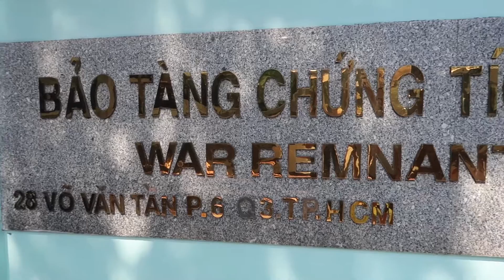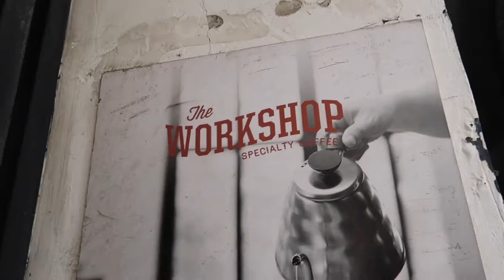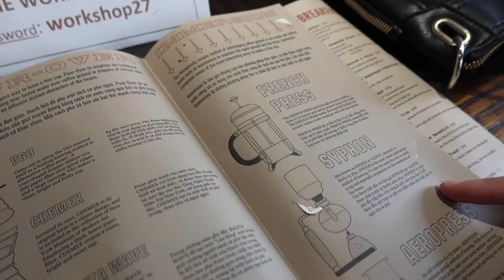EXPLORING HO CHI MINH CITY (DIY WALKING TOUR) | Vietnam | Vlog 032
On our first full day in Vietnam we head out into the city for an awesome day of sightseeing (and avoiding getting run over by mopeds). We start at the War Remnants Museum and spend a couple of hours taking in the horrors of the Vietnam War.

After a rather heavy start to the day we continue our walking tour, making a few quick stops until we reach Workshop Coffee. It may be our 4th coffee of the day but it certainly stands out from the others, with a huge array of coffees on the menu and some seriously skilled baristas.

Later that night we wander away from the tourist hub to a busy local restaurant for our first ever bowl of beef pho!

Accomodation
Not used AirBnB before? Use our link to get £25 travel credit on a home booking (when you book a trip of £55 or more) and £9 towards an experience. We'll receive £15 in travel credit as a thank you for referring you.